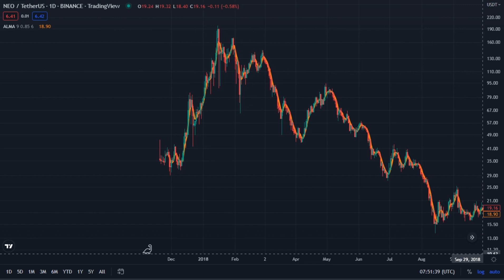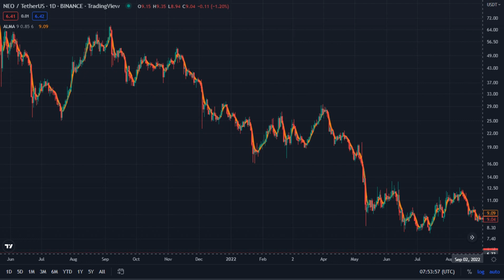NEO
Neo / TetherUS - Binance _ TradingView
Nov 20 2017 - Sep 05 2022